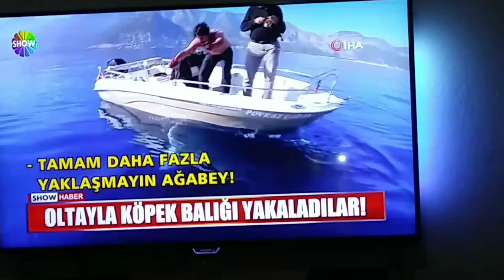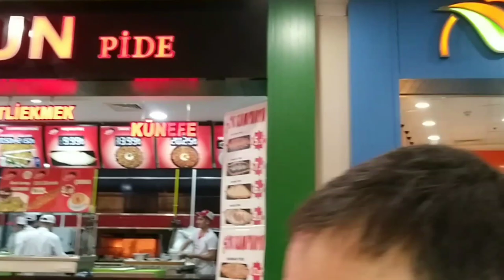Как я радуюсь гостям из Грузии? Неожиданный сюрприз с Батуми под Новый 2020 Год // Турция Мерсин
В этом видео я Вам покажу , как я радуюсь гостям из Грузии.

Какой неожиданный сюрприз  ждал меня с Батуми?

Моя подруга Кети приехала ко мне